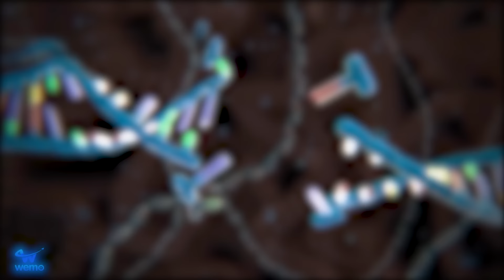IronMan Nick Transformer Spider Pink Venom - Scary Teacher 3D Touching Story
IronMan and Spider Man Scary Teacher Story